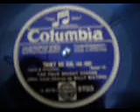'Tain't No Sin, Billy Milton & The Four Bright Sparks. 1930.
"Tain't No Sin'
The Four Bright Sparks, with vocal chorus by Billy Milton. 1930.

From 1930. This fantastic record which is in very fine condition was recorded on Tuesday, January 14th 1930.It always reminds me of the film, 'Elstree Calling' and the rendition by the Three Eddies.